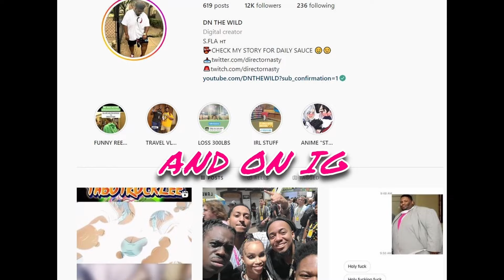Aimbot.EXE Is OP | Hiro Shishigami: Anime's Deadliest Serial Killer | @Cj_DaChamp Reaction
S/O CJ, GO CHECK OUT OG VIDEO
sukuna: return of the dawg,cj dachamp reaction,cj dachamp,toji fushiguro: the cursed baby daddy,jujutsu kaisen,toji fushiguro,jujutsu kaisen reaction,toji fushiguro cj dachamp reaction,toji fushiguro vs gojo,toji fushiguro reaction